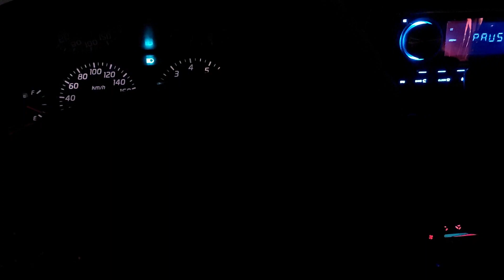الطريق الي معرض أنفليفر بالرياض / 2023